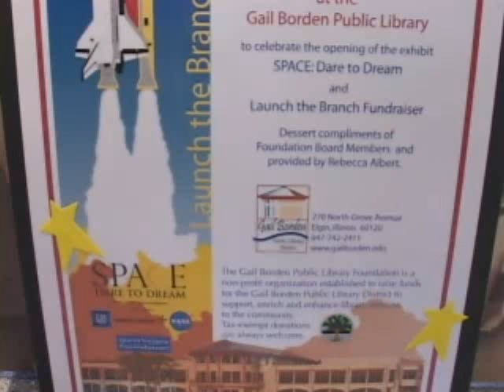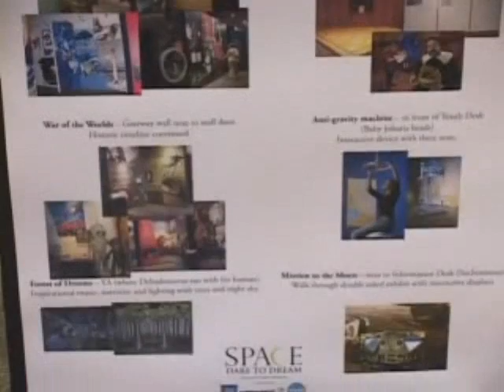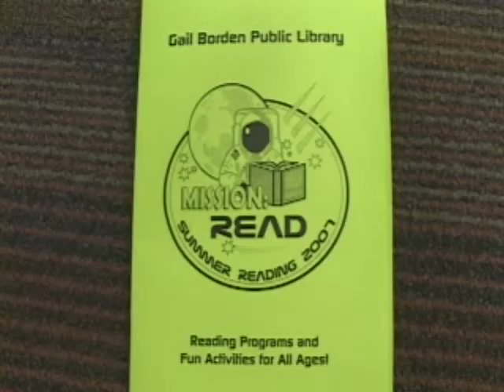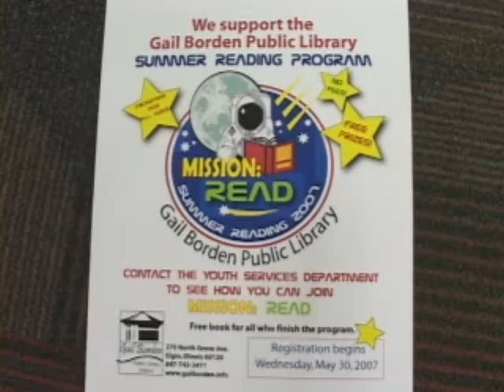Elgin Today May 22, 2007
Elgin Today at the Gail Borden Public Library.  Space: Dare to Dream and Mission:  Read are coming to the library soon.